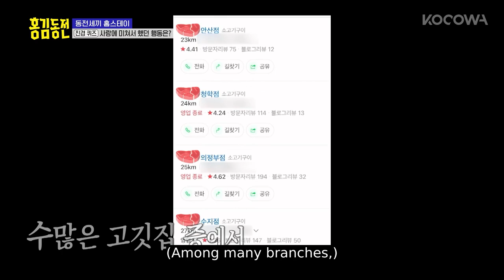Hong Jin Kyeong shares her hilarious love story | Beat Coin Ep 16 | KOCOWA+ | [ENG SUB]